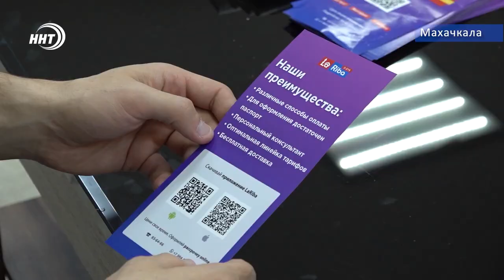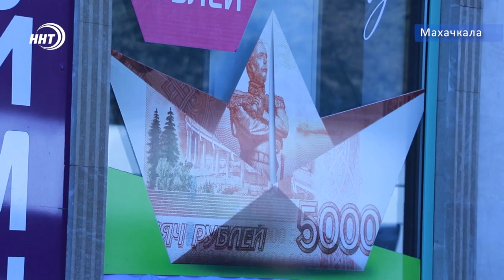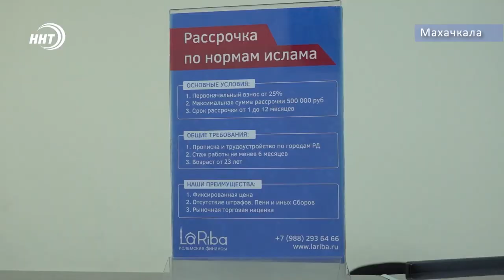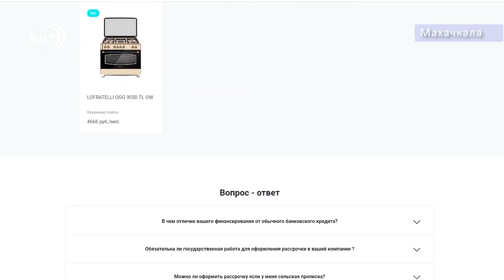Исламский банкинг: мифы и реальность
Сегодня в России отмечается День банковского работника. Рынок банковских услуг пестрит многообразием – от микрозаймов до масштабных кредитов на ведение бизнеса. Есть и особая категория банковских продуктов – те что соответствует всем положениям и нормам Ислама. В чем отличие этого сектора финансовой сферы и каковы здесь особенности – узнавали мои коллеги.